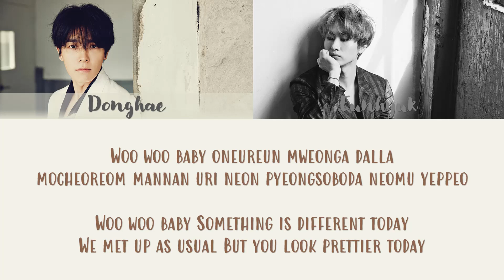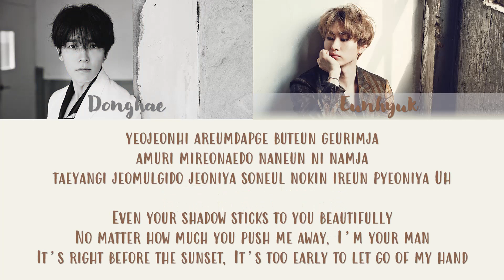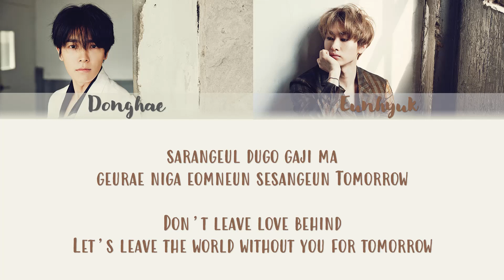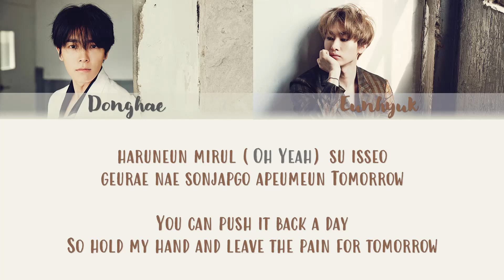Super Junior D&E Breaking Up Lyrics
Super Junior D&E - Breaking Up
Album - The Beat Goes On

Lyrics translation credited to colourcodedlyrics